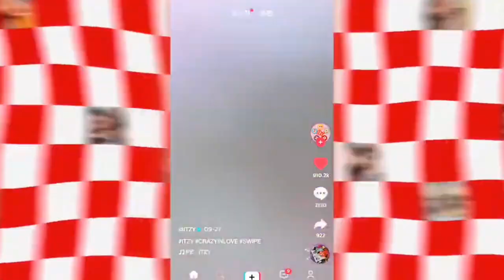StarGazer - "Whistle" Official Music Video